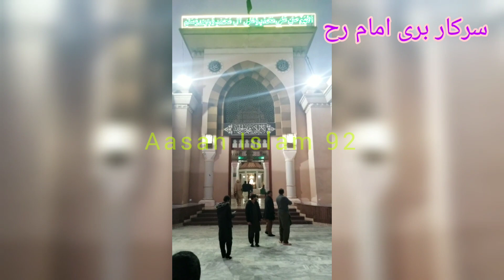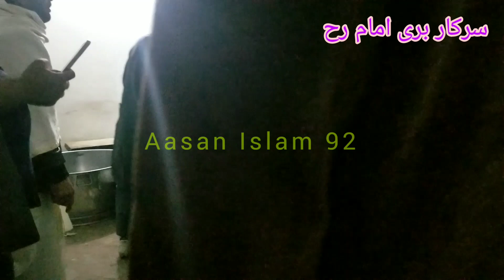Sarkar Bari Imam R.A | Salman Qamar | Samra Salman